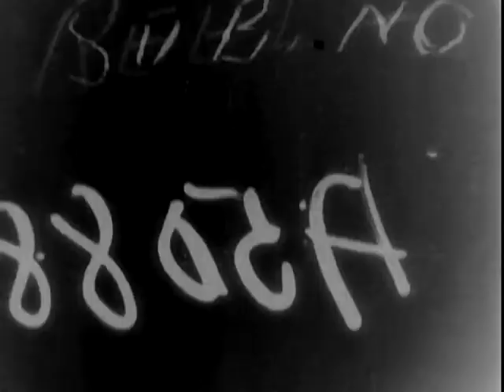San Pietro - Reel 2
ARC Identifier 24349 / Local Identifier 111-CR-2 - Department of Defense. Department of the Army. Office of the Chief Signal Officer. (09/18/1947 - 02/28/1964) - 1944 - Diagrams German and U.S. positions. Reel 2, troops advance, throw grenades, fire machine guns and mortars, and remove dead and place them in shrouds. Shells explode; P-38's patrol; a German plane falls; Gen. Clark examines a map; 155 mm. artillery and tanks fire; 141st, 142nd, and 143rd Infantry Regts. advance; tanks enter a town and are blown up; and flares are lit. Shows Ger. dead and wounded POW's. - Copied by Thomas Gideon